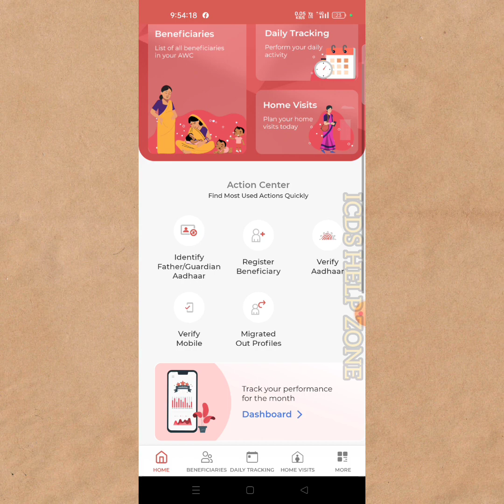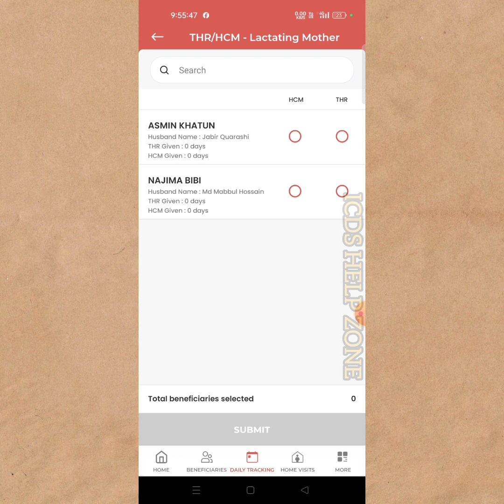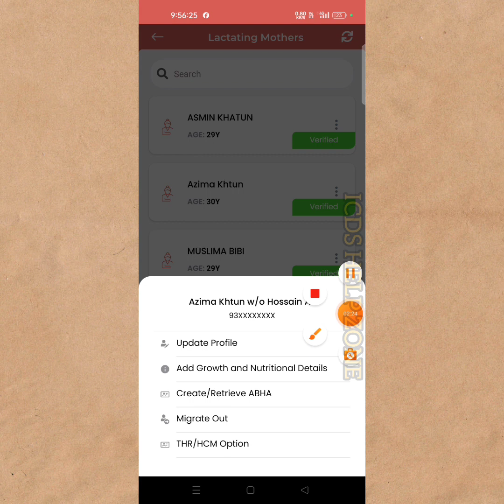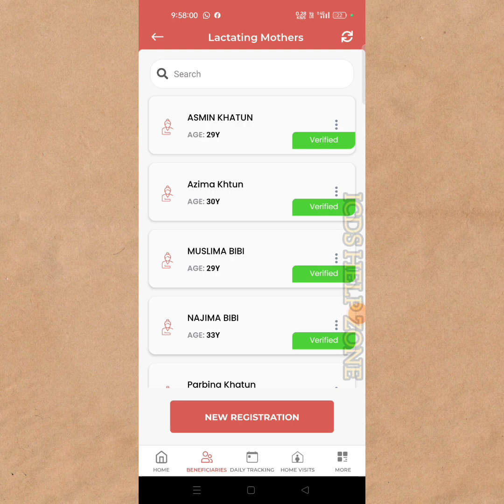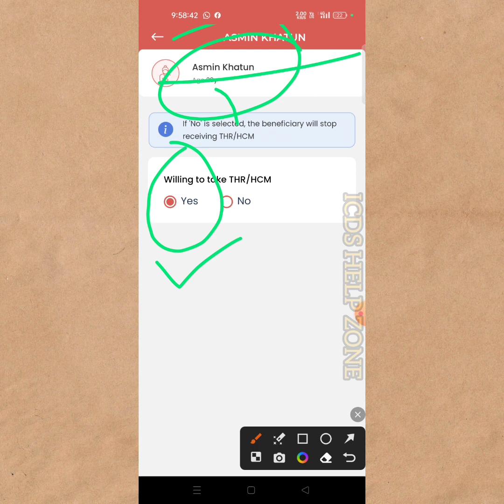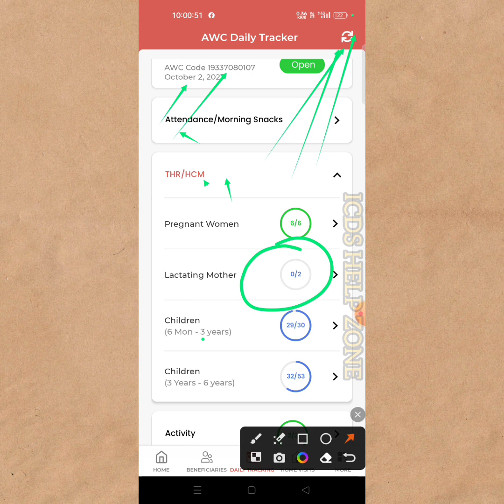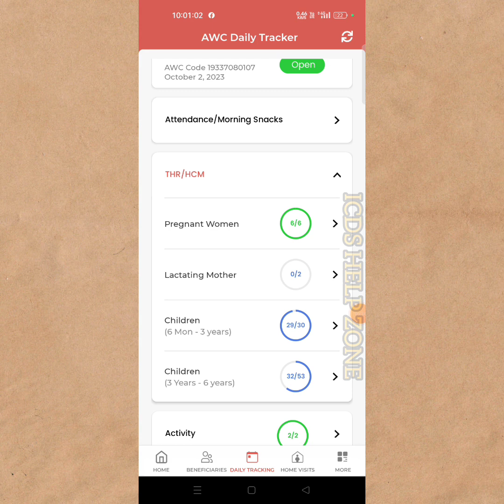HCM এর সংখ্যা না দেখানোর কারণ গুলো জানুন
Daily Tracking নিয়ে সমস্যার সমাধান দেখুন

📌Poshan Quiz Certificate Download
1st Video link 🔗👇